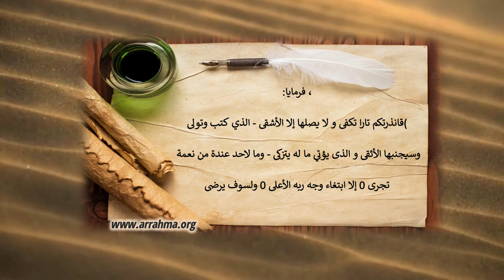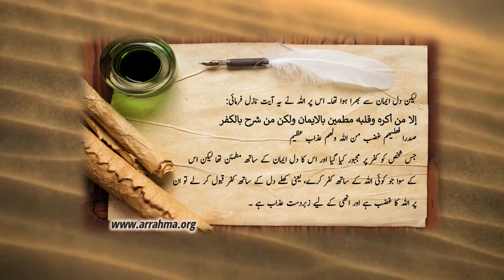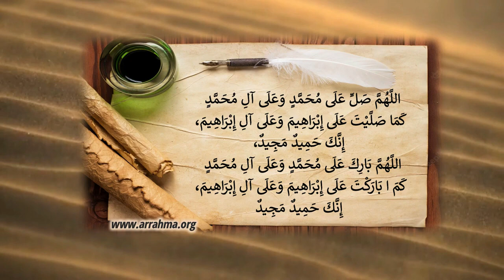Seerah Lesson # 9 by Ustazah Najiha Hashmi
Lesson 9: Muslim's Persecution - part 1
مسلمانوں کو تعذیب -حصّہ اول
Argument and quibbling (continue)
بحث اور کٹ حجتی - حصّہ دوم

Persecution begins
مسلمانوں کو تعذیب